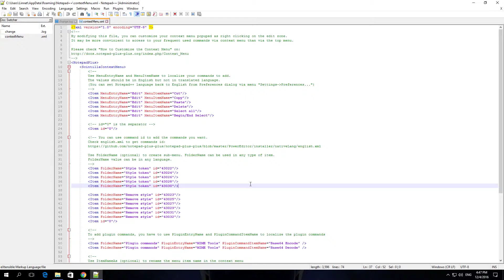How To Disable Match Whole Word Only Smart Highlighting In Notepad++